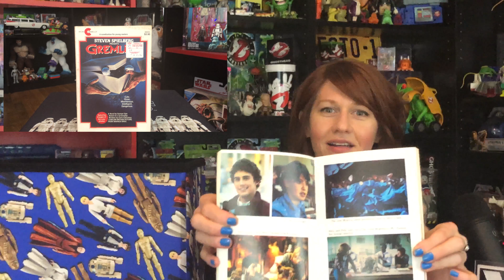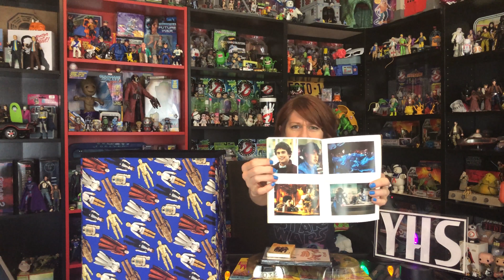Vintage toy unboxing, Ghostbusters, Gremlins - YHS Mail Day!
Join Abigail as she unboxes our first ever YHS Mailday! We love getting toys and treats from our listeners, and this one definitely doesn't dissapoint!